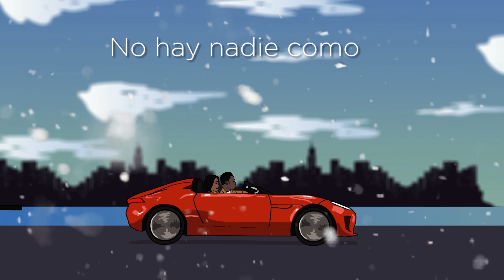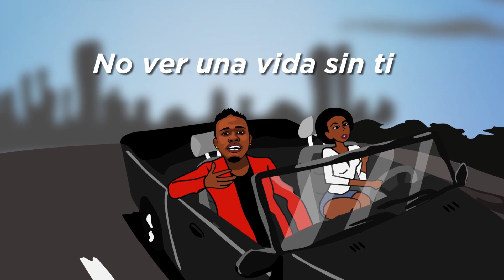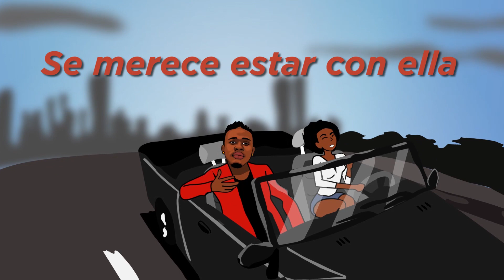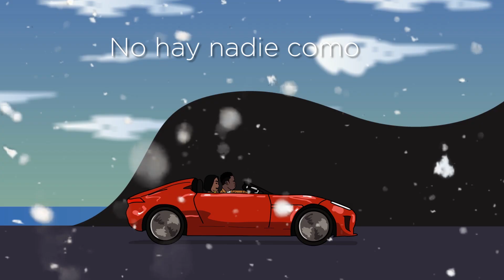Nelo - Ella lyrics video